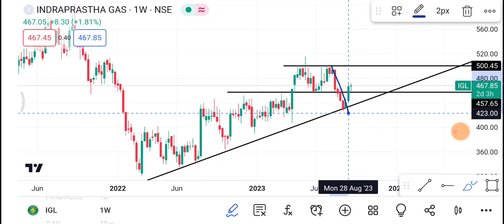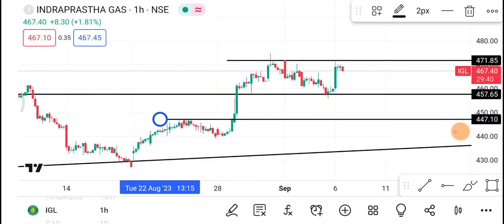7 September IGL Share | IGL Share latest news | IGL Share price today news